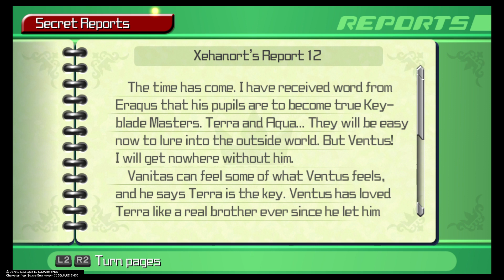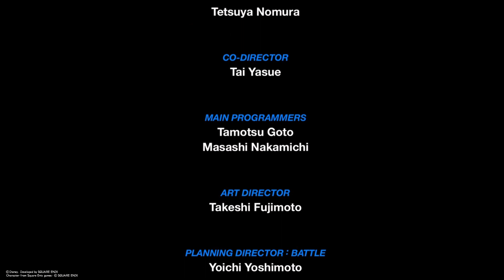KINGDOM HEARTS: BBS Pt.26: The Chi-Blade